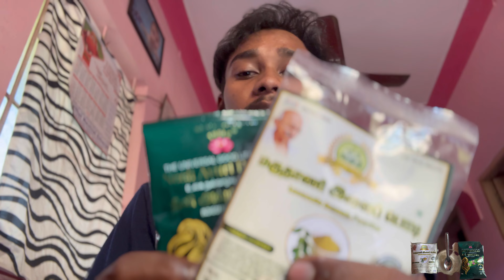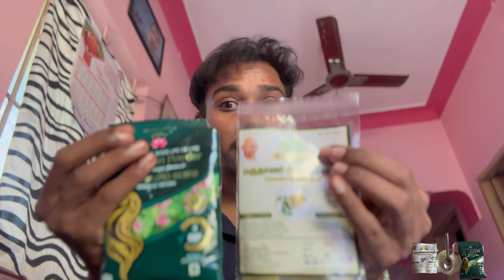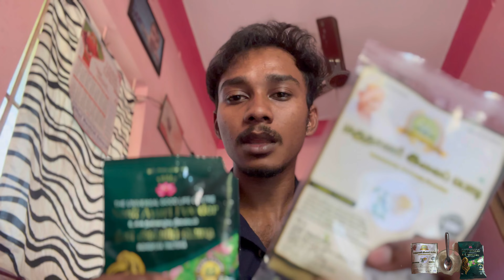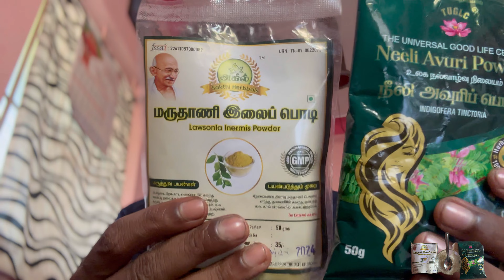100% Natural healthy black hair മുടി കറുപ്പിക്കാൻ /முடியை இயற்கையாக கருமையாக்க,,,,using tips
ഒരു സൈഡ് എഫക്റ്റും ഇല്ലാതെ 100% നാച്ചുറൽ ആയി മുടി കറുപ്പിക്കാൻ ഇതല്ലാതെ വേറെ ഓപ്ഷൻ ഇല്ല

முடியை 100% இயற்கையாக கருமையாக்க எந்த வித பக்க விளைவுகளும் இல்லாமல்